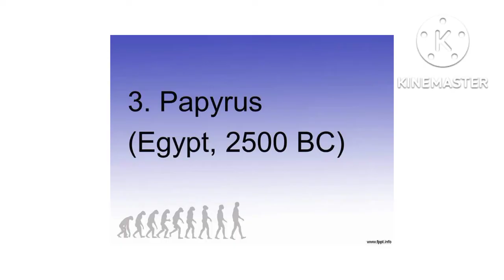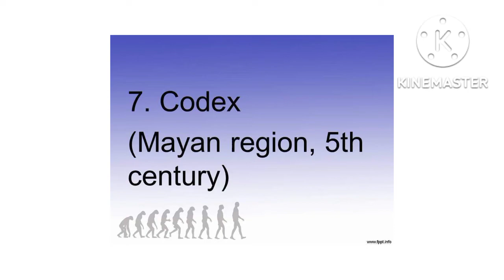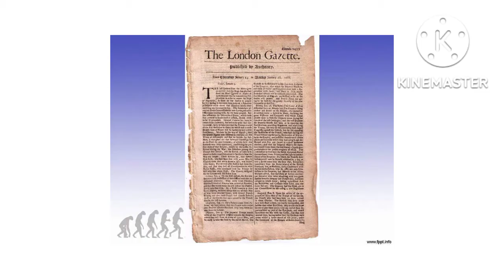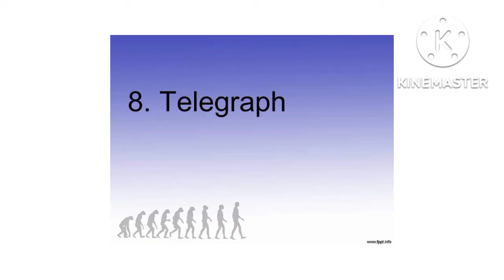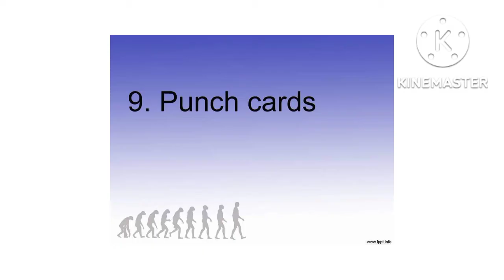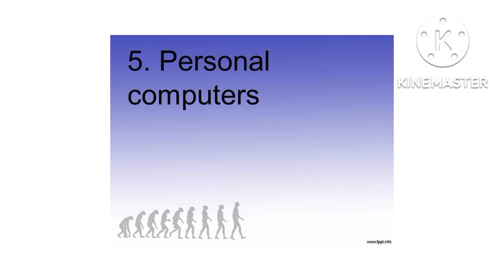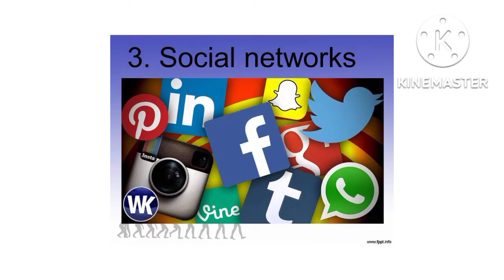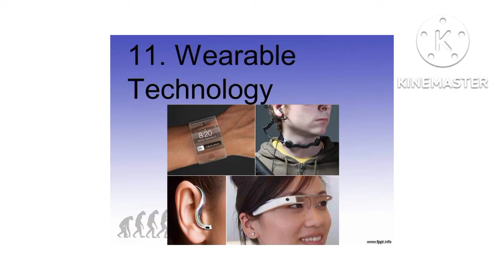MIL: The Evolution of Traditional Media to New Media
This is one of my slide decks/PowerPoint presentations for the subject I used to teach - Media and Information Literacy. This video talks about the Evolution of Traditional Media to New Media (Pre-industrial Age, Industrial Age, Electronic Age and Information Age).

Cheers!